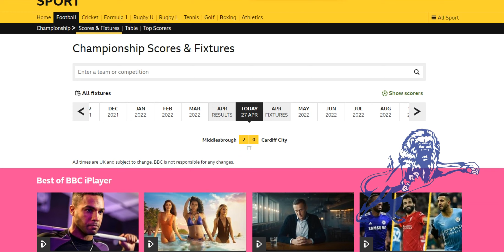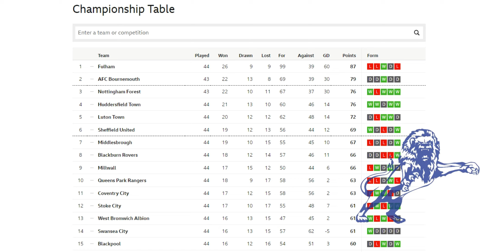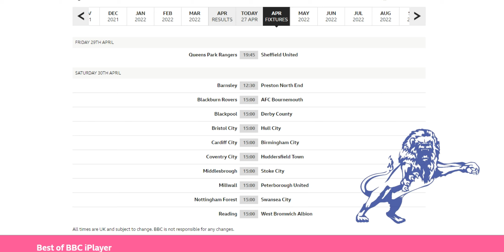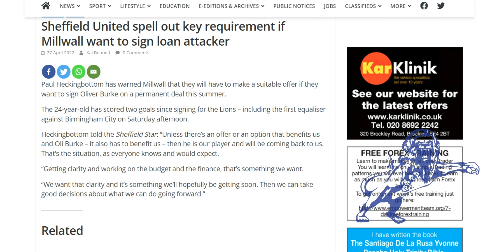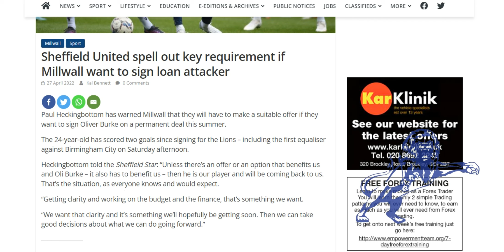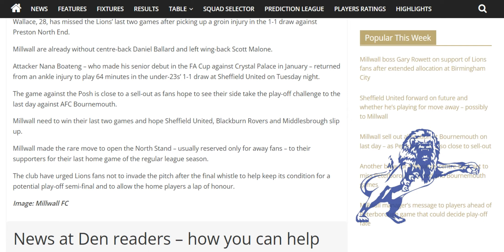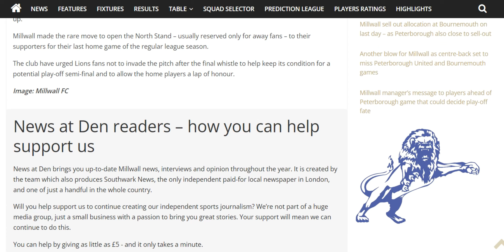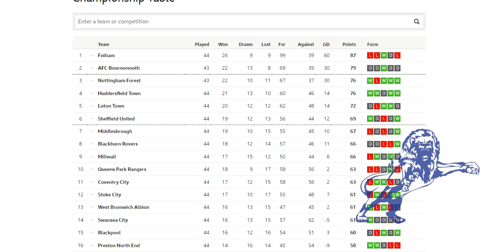Millwall Down to 9th in the Table After Middlesbrough Win Their Game -in-Hand, & Injury Update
The Daily Millwall : Wednesday 27th April 2022
Today : Middlesbrough beat Cardiff City 2-0 to move upto 7th, thus sending Millwall down one more place to 9th.

Sheffield United manager warns Millwall that if they want to sign Oli Burke then he won't come cheap.

Then we have the latest injury update.